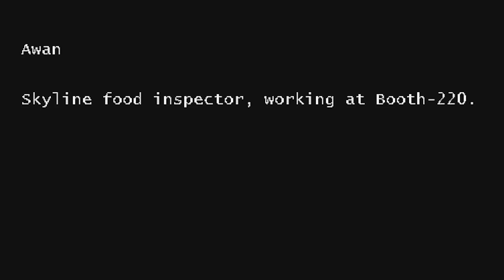Mein neuer JOB als LEBENSMITTEL KONTROLLEUR...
Heute startet mein erster Tag als Lebensmittel-Kontrolleur!